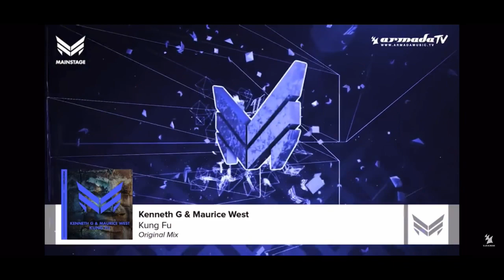Top 15 Kenneth G Drops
I hope you like Kenneth G’s style.